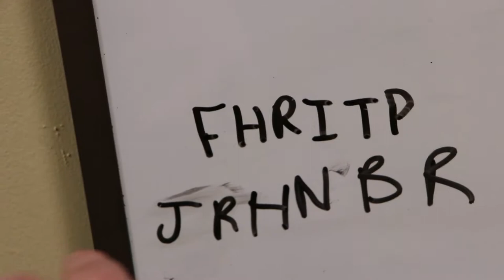VLOGGING AT COLLEGE?? - Georgia College and State University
My Gear

NEW DJI Ronin-m Stabalizer

Gorilla Pod:

50mm I use:

Drone I Use